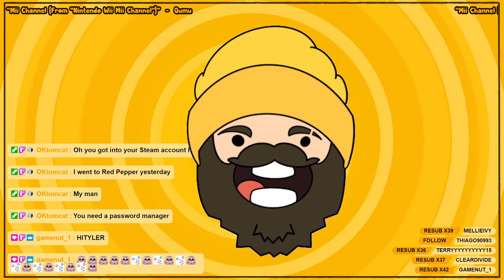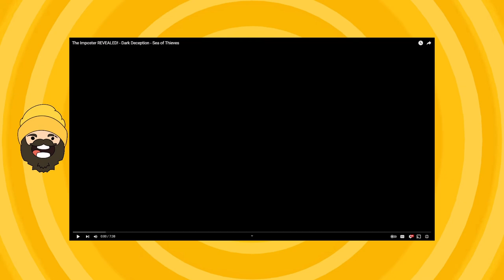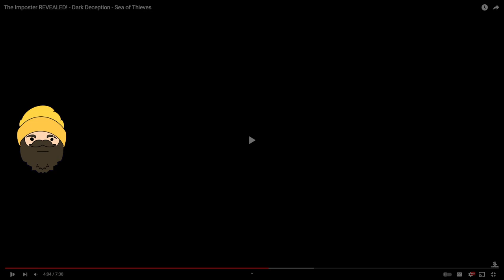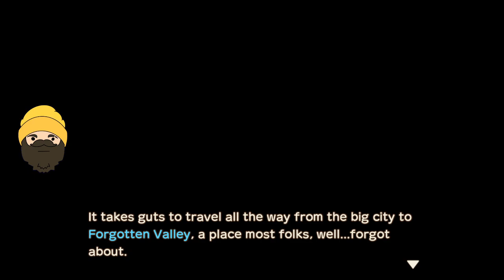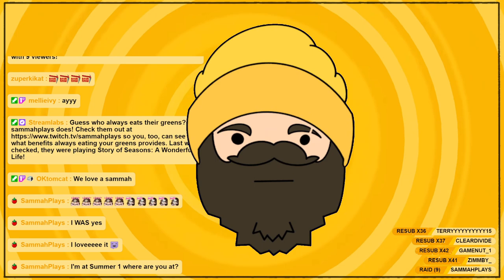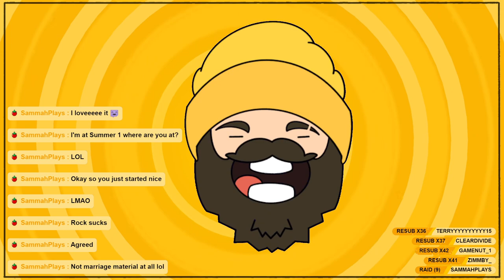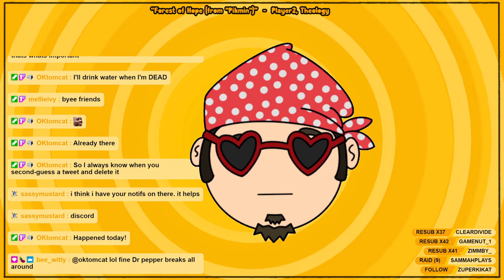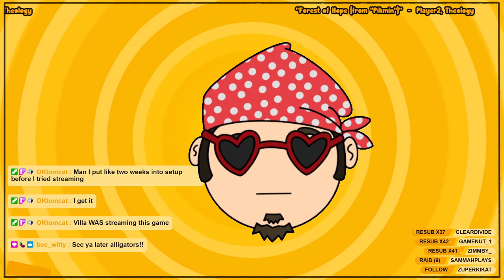🥔 Story of Seasons: A Wonderful Life - Tragic Dog Backstories - (06/27/2023)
This was the first game I ever saved up my own money to buy. Doing chores around the house to earn $5 at a time until I finally had enough to pick up A Wonderful Life. Getting to check it out as a modern remake should be incredible! Gameplay starts at 27:30